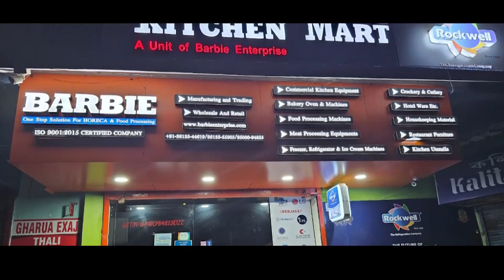BARBIE KITCHEN MART